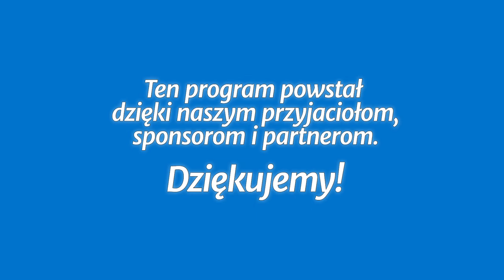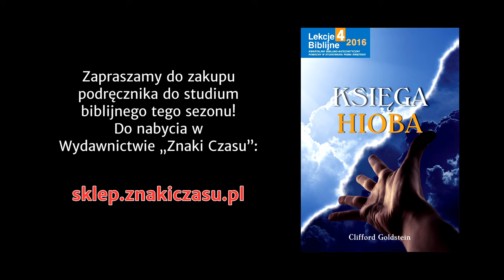Studium biblijne - 290 ): Czyż za darmo jest Hiob tak bogobojny?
Studium biblijne lekcji Szkoły Sobotniej dla dorosłych (sezon 23) z 15 października 2016 r., pt. „Czyż za darmo jest Hiob tak bogobojny?”. Na podstawie kwartalnika „Lekcje biblijne 4/2016”: Clifford Goldstein, „Księga Hioba”.

STUDIUM BIEŻĄCEGO TYGODNIA: Hi 1,1-2,13; 1 Kor 4,9; Rdz 3,1-8; Flp 4,11-13; Mt 4,1-11; Flp 2,5-8.

TEKST PRZEWODNI: „Odpowiedział jej: Mówisz, jak mówią kobiety nierozumne. Dobre przyjmujemy od Boga, czy nie mielibyśmy przyjmować i złego? W tym wszystkim nie zgrzeszył Job swymi usty” (Hi 2,10).

W STUDIUM UDZIAŁ BIORĄ: Andrzej Siciński (prowadzący), Igor Baron, Joanna Buczek, Zenon Korosteński.